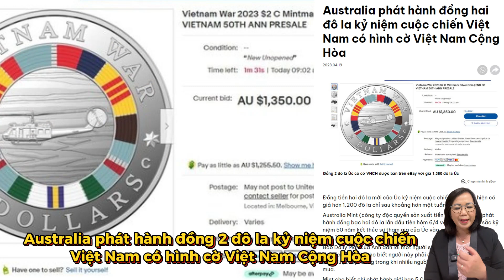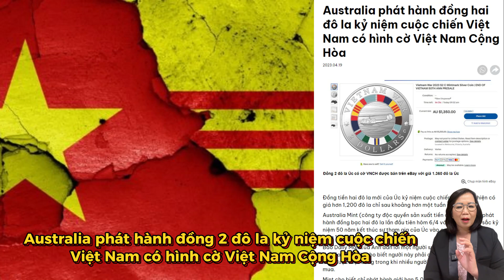Australia phát hành đồng hai đô la ᴋỷ ɴɪệᴍ ᴄᴜộᴄ ᴄʜɪếɴ Việt Nam có hình cờ Việt Nam Cộng Hòa